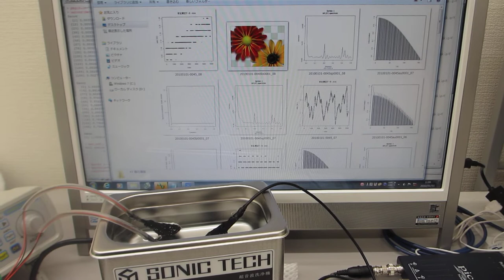水槽表面を改質（応力緩和・均一化）する技術（超音波システム研究所）